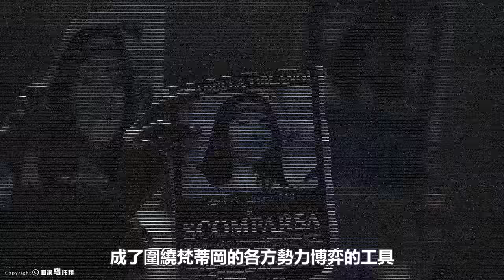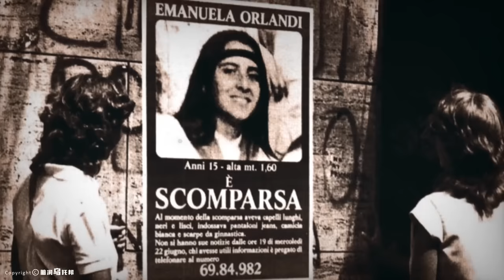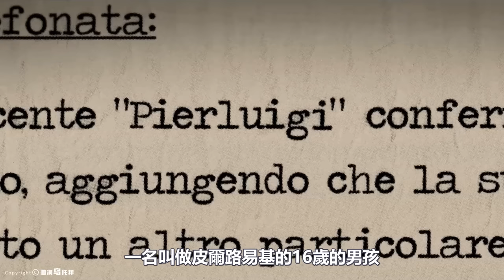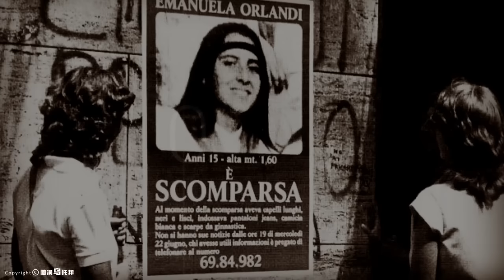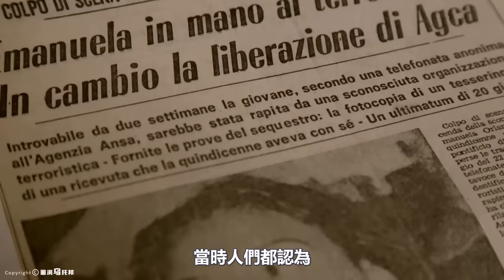一起失蹤案竟能影響世界格局、牽出諸多驚人內幕？！為何教皇、黑手黨、各國政要都在極力掩蓋真相？尋找梵蒂岡城國唯一消失的公民…[She's Xiaowu 小烏]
🔔 Credit
歡迎點贊，評論和轉發 💗 💗 💗